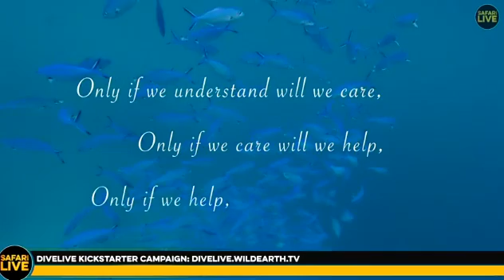Wild Africa The Great promotion vid to Divelive with Graham and SafariLive